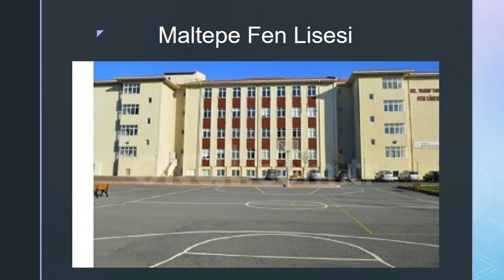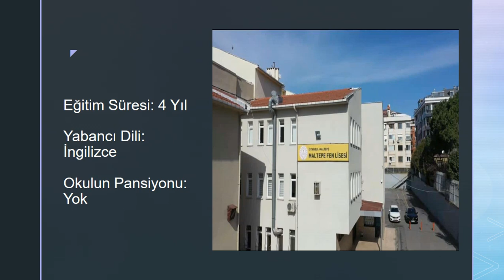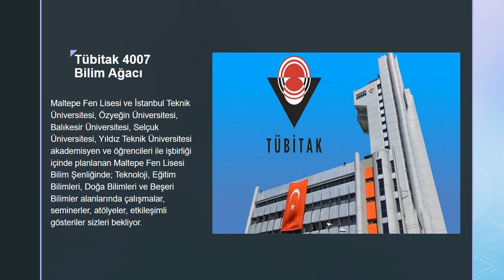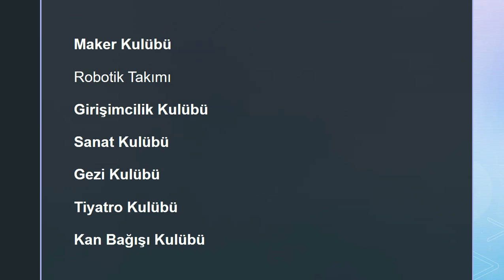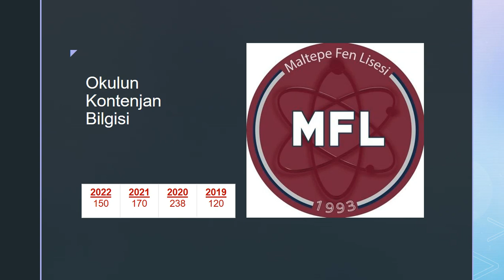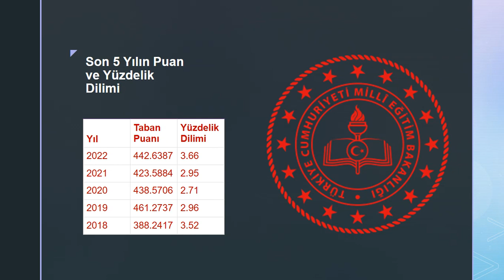MALTEPE FEN LİSESİ TANITIMI TÜM MERAK ETTİKLERİNİZİN CEVABI BU VİDEODA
LGS süreci ile ilgili DANIŞMANLIK, ÖĞRENCİ KOÇLUĞU ve MATEMATİK ÖZEL DERS talepleri için bana ulaşabilirsiniz.